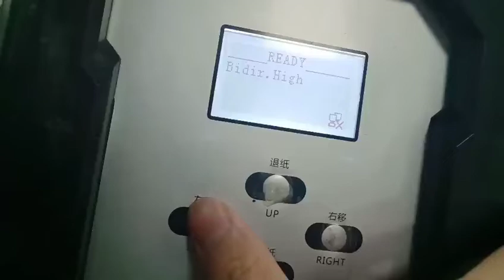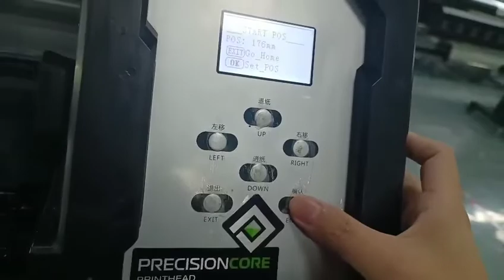Locor Printer:How to set up print origin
when printer have print width error,can adjust the print origin following the videos.